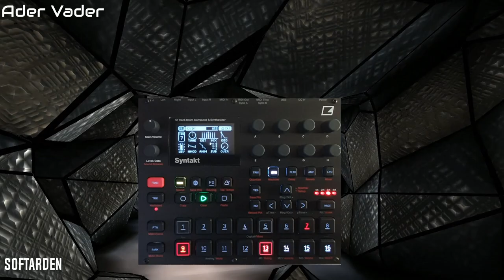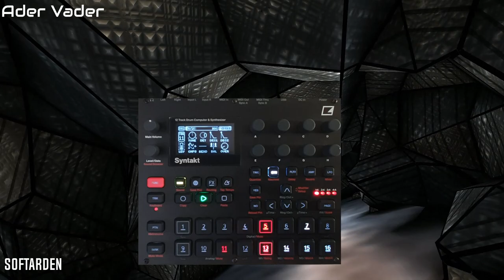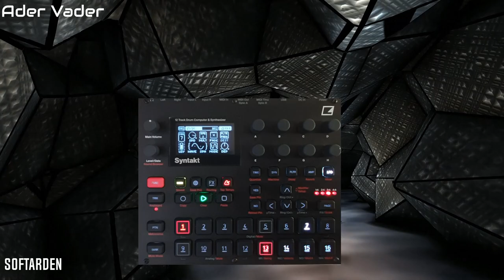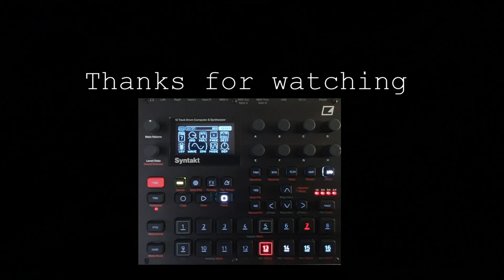Elektron Syntakt - Ader Vader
Third track with the Elktron Syntakt.
Second favorite groovebox, just after the great M8 from Ditrywave.

I just love them both in a different way... and I sold almost all my previous gear.